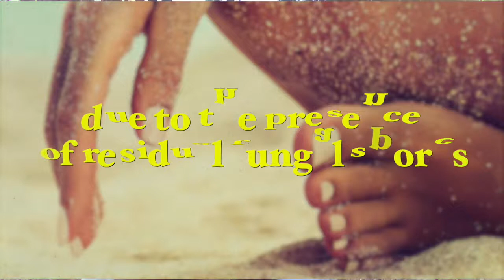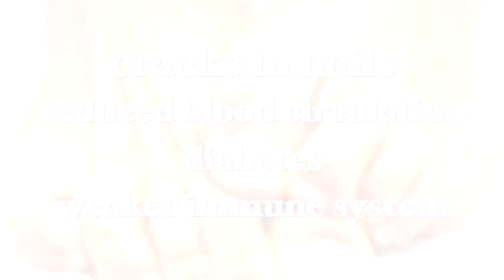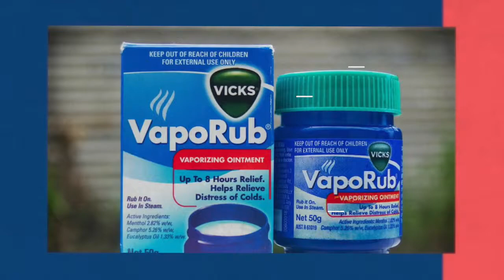How to Treat Nail Fungus Naturally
Nail fungus is a widespread condition which can affect anyone. The disease affects both toenails and fingernails. Nail fungus can be a very long-lasting condition, especially in the absence of effective treatment.
In my recent video, “How to Treat Nail Fungus Naturally”, I will suggest several natural treatments that have been proven to help heal from nail fungus without the toxicity of antifungal medications taken over a long period of time.  If followed persistently over a sustained period, these natural compounds will slowly kill off the fungus.

Please share this article with friends and family who may want this information.

Best wishes,

Dr. Galit